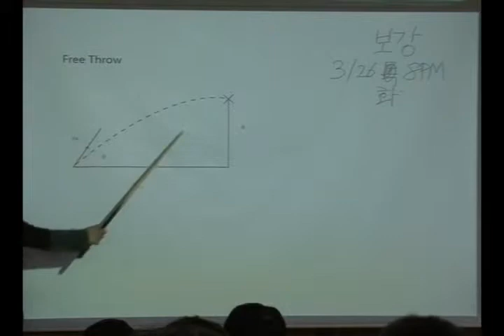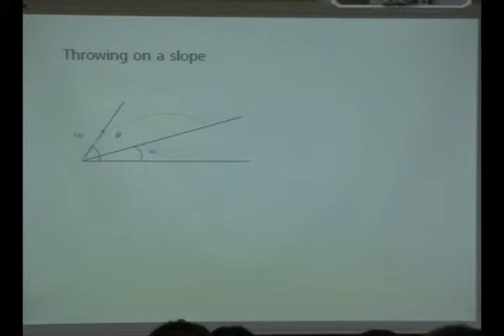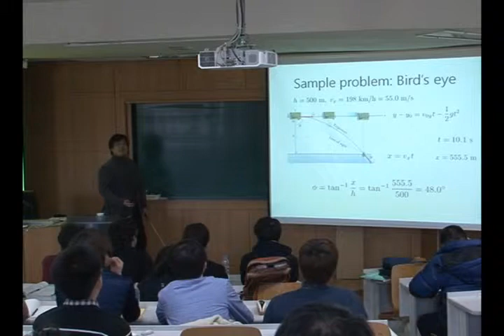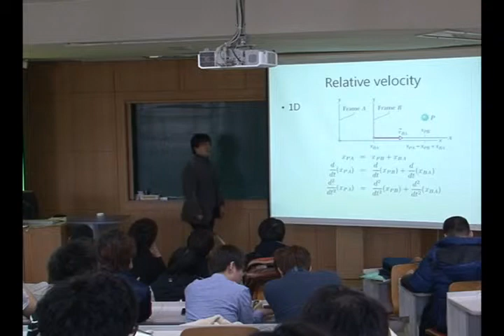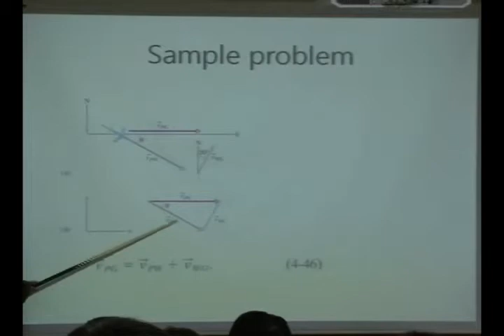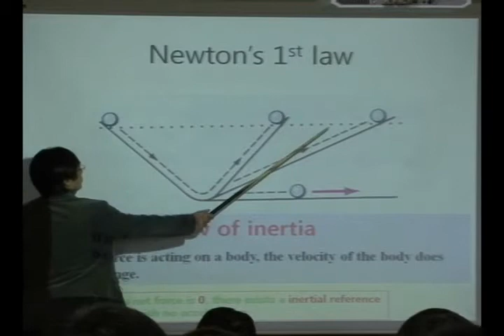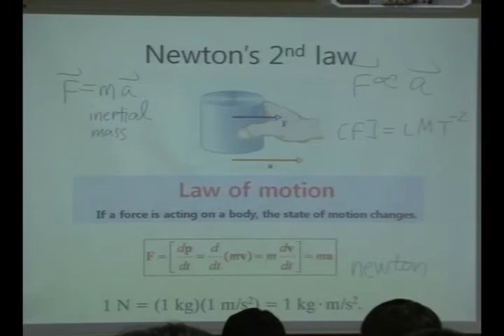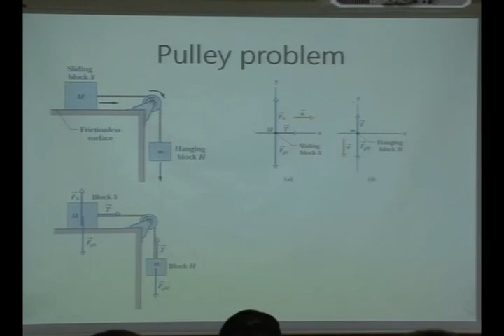[KUOCW] 최준곤 일반물리학및연습1(130319)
뉴턴의 고전역학, 진동 및 파동, 그리고 열역학에 대한 기본지식을 학습한다.